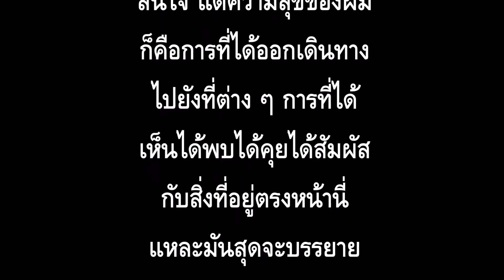เบื้องหลังกองถ่าย เชียงตุง - เมืองยอง ตอนที่๑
เชื่อมโยงคำบอกเล่าเรื่องราว หลังกล้อง ระหว่างการเดินทาง